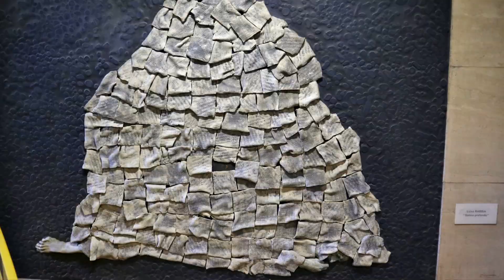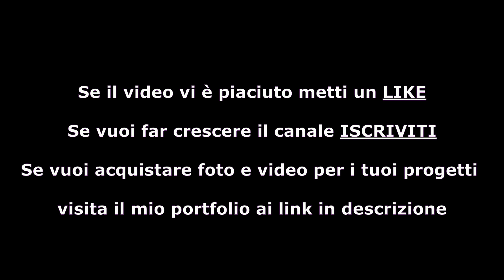Napoli - Metro Linea 6 da Augusto a Mostra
Alla scoperta delle nuove stazioni della metropolitana di Napoli della Linea 6 che da Piazza Municipio arriva fino a Fuorigrotta. In questo video si parte da Viale di Augusto per arrivare a Piazzale Tecchio, nel quartiere Fuorigrotta, nei pressi dello Stadio Maradona. La Stazione Augusto è stata progettata dall’architetto napoletano Uberto Siola con opere degli artisti Botto & Bruno, Maria Cristina Crespo, Matteo Freterno, Luisa Rabbia, Carmine Rezzuti e Franco Scognamiglio mentre la Stazione Mostra, anch'essa progettata da Uberto Siola, è arricchita con opere degli artisti Carla Accardi, Gabriele Basilico, Marisa Merz, Pino Musi, Gianni Pisani e Mario Sironi